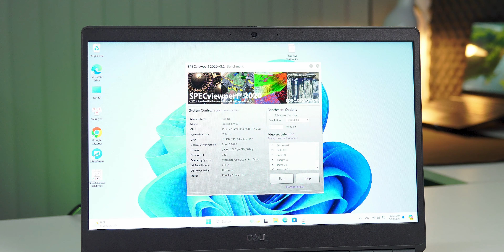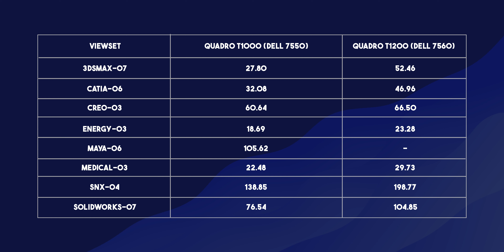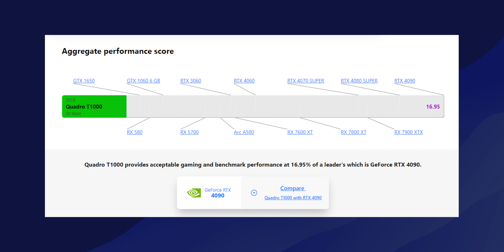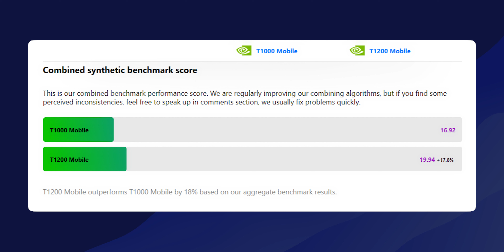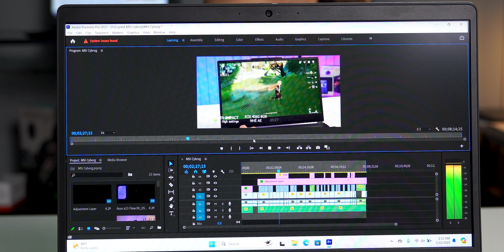Tại sao Workstation cũ của Dell vẫn đáng mua năm 2024? Dell Precision 7550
Việc mua máy trạm Dell cũ, đặc biệt là model Dell Precision 7550, vào năm 2024 có thể mang lại nhiều lợi ích cho người dùng, đặc biệt là về mặt tài chính. So với máy mới, máy trạm cũ có giá rẻ hơn đáng kể, giúp tiết kiệm chi phí cho bạn.

Tuy nhiên, lợi ích không chỉ dừng lại ở đó. Dell Precision 7550 được trang bị bộ vi xử lý Intel Xeon mạnh mẽ, card đồ họa NVIDIA Quadro chuyên dụng và màn hình độ phân giải cao, đảm bảo hiệu năng mượt mà cho các tác vụ đòi hỏi hiệu suất cao như chỉnh sửa video, thiết kế kỹ thuật hay khoa học dữ liệu.

Hơn nữa, máy trạm Dell nổi tiếng với độ bền bỉ và khả năng nâng cấp, giúp bạn tiết kiệm tiền trong tương lai so với việc mua máy mới hoàn toàn.

Nhìn chung, Dell Precision 7550 là lựa chọn hợp lý cho những ai tìm kiếm máy trạm mạnh mẽ, bền bỉ với giá cả phải chăng trong năm 2024. Hãy cân nhắc kỹ nhu cầu và ngân sách của bạn trước khi quyết định mua.

Hãy cùng No1Computer tìm hiểu đến cuối video nhé